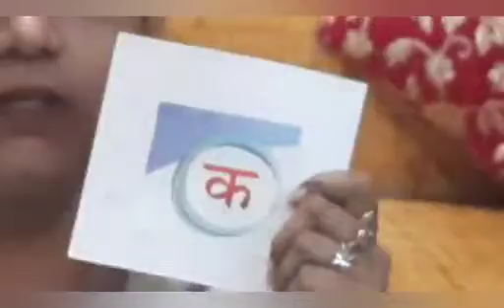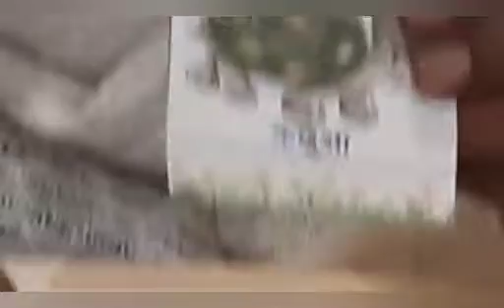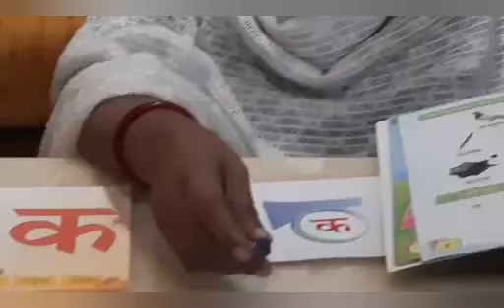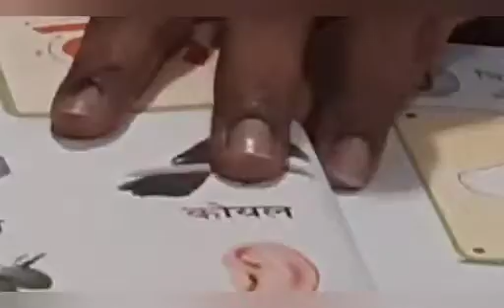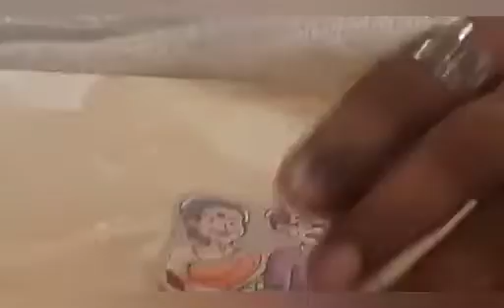Class KG Lyra video on व्यंजन क